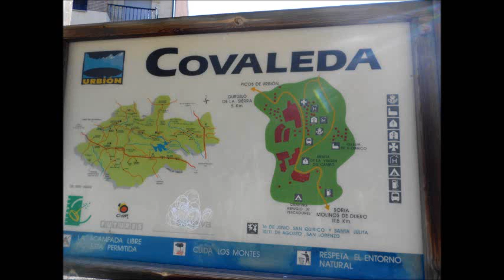covaleda,la perla de pinares,soria,spain